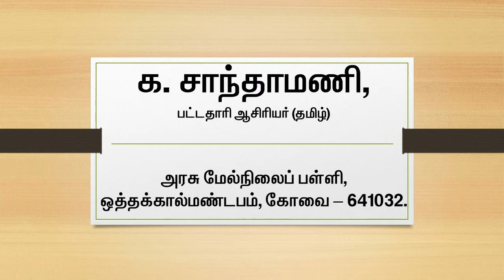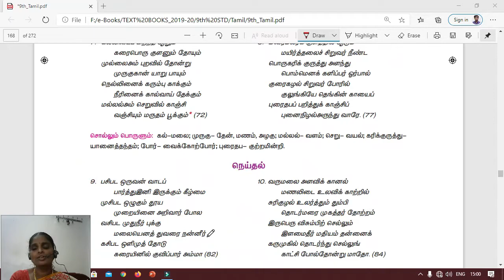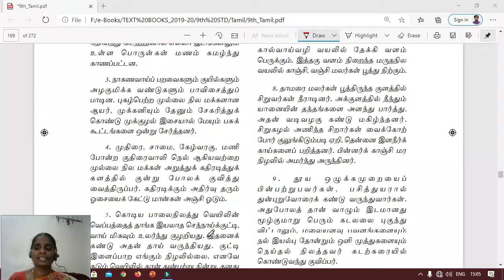9th Std TAMIL UNIT6 RAVANA KAVIYAM PART III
This video about 9th Std_TAMIL_UNIT6_RAVANA KAVIYAM_PART III